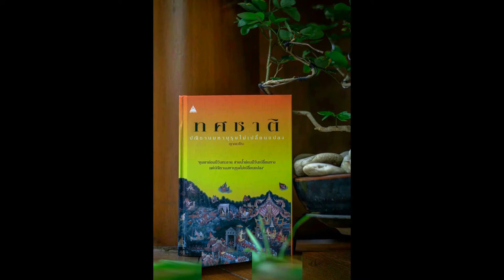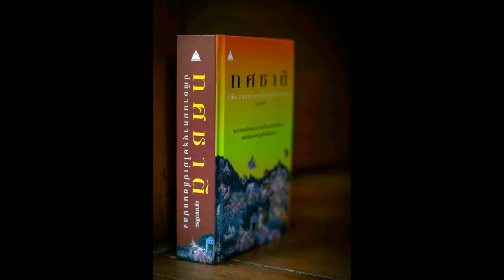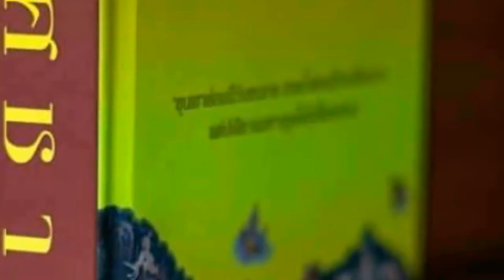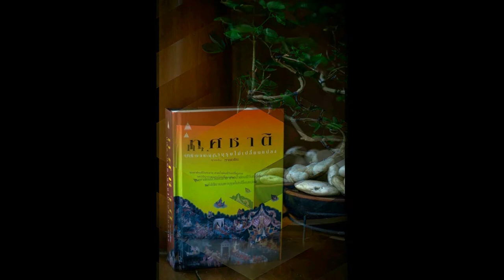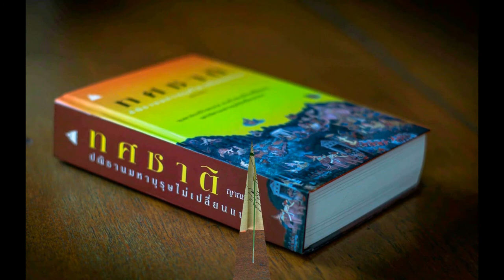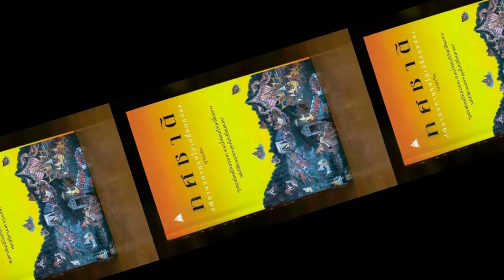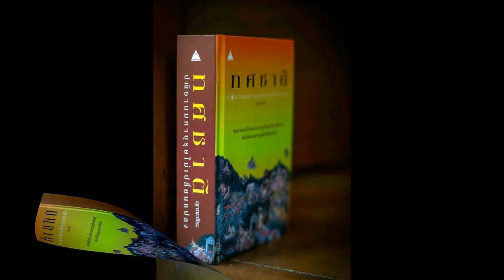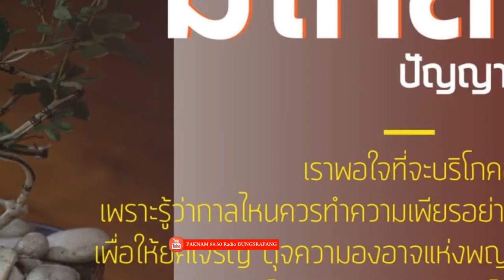ทศชาติ 052 มโหสถ เกมคนโกง